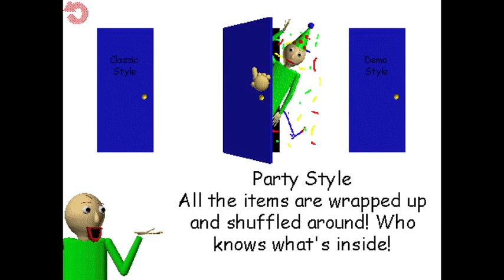Revisiting Baldi's Basics Classic Remastered part two (Party Mode)